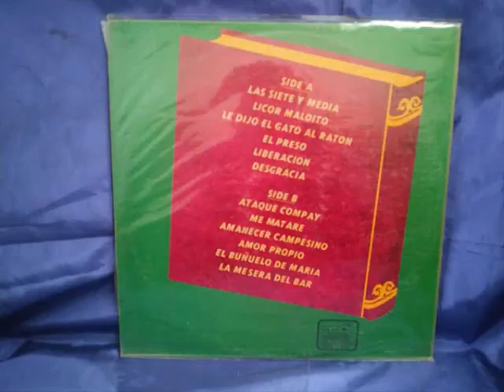DANIEL SANTOS - LE DIJO EL GATO AL RATON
SALSA MUSIC CLASSICS  1950  GUARACHA
DANIEL SANTOS Y SU CONJUNTO